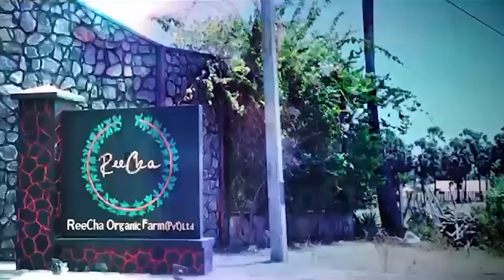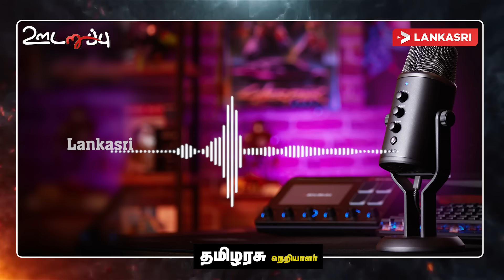தமிழர்கள் பலமானால் பலஸ்தீனத்திற்கு அடுத்து தமிழர் தேசமா?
இலங்கையில் முள்ளிவாய்க்காலை விட்டு இன்னும் பல சம்பவங்கள் வெளி வரவில்லை என்று புலனாய்வு செய்தியாளர் எம்.எம்.நிலாம்டீன் தெரிவித்தார்.

ஆனாலும், அந்தச் சம்பவங்கள் தொடர்பில் பல ஆதாரங்கள் இருப்பதாக நாங்கள் நம்புகின்றோம் என்றும் அவர் சுட்டிக்காட்டினார்.

லங்காசிறியின் ஊடறுப்பு நிகழ்ச்சியில் கலந்து கொண்டு கருத்துத் தெரிவிக்கும் போதே அவர் மேற்கண்டவாறு குறிப்பிட்டார்.

மேலும், தமிழர் தரப்பு ஐசிசி தொடர்பில் சிந்திக்க வேண்டிய தருணம் தொடர்பிலும் அவர் தெளிவுப்படுத்தினார்.